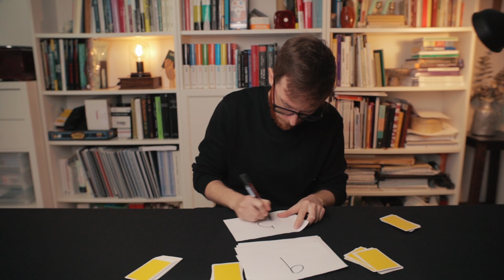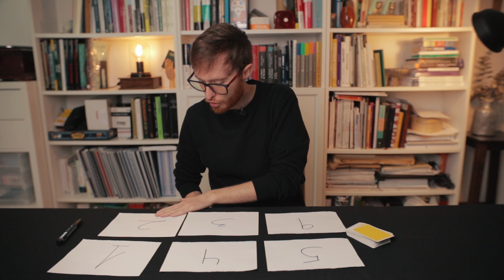Acaan - La Mejor Carta Al Numero - Truco De Magia con Cartas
Si quieres APRENDER este truco de magia súper fácil, al más puro estilo daortiz lo tienes revelado